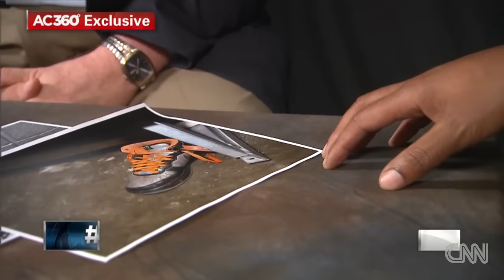See disturbing new evidence in Kendrick Johnson's death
Disturbing new evidence casts a new light on the death of high school student Kendrick Johnson. Victor Blackwell reports.